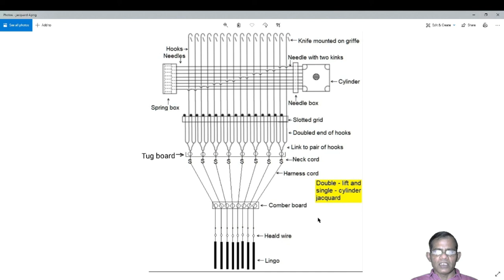Double-lifts and single-cylinder jacquard l Structure and working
Structure of double lift and single cylinder jacquard:
There are two griffes used in the double lift jacquard mechanism. Eight knives are mounted on each griffe. In the double lift jacquard, two hooks are used for one end. Both the hooks get paired to each other through a pairing link. The selection needle has two kinks in it. These two kinks (eyes) are engaged with two hooks. The pressure spring is fitted at the rear end of the needle. This spring tends to push the needle toward the cylinder. The front end of the needle passes through the needle board. A pattern cylinder gets mounted in front of the front end of the needle. The doubled end of the hook rests upon a slotted grid. Two hooks get paired with each other. The upper end of the neck cord gets connected to the pairing link. The lower end of the neck cord firstly passes through the hole of the tug board. The lower end of the neck cord is connected with the upper end of the harness cord through the s-link. The lower end of the harness cord passes through-hole of the comber board. The lower end of this harness cord gets connected with the upper end of the heald wire. A lingo ( deadweight ) is hanged at the lower end of the heald wire.